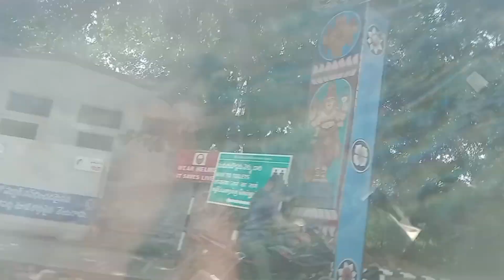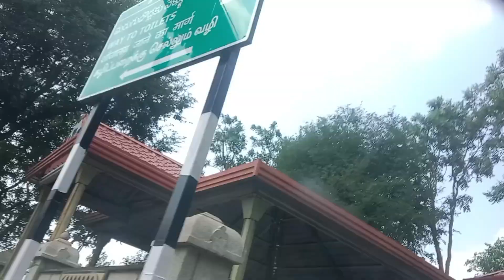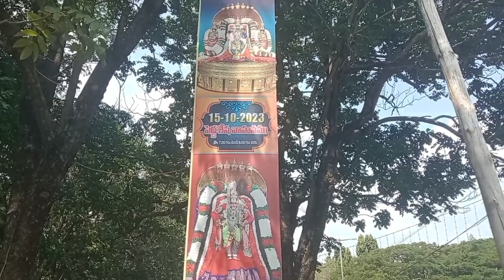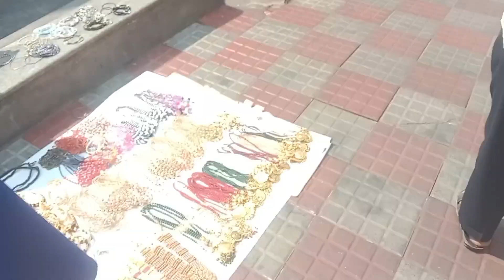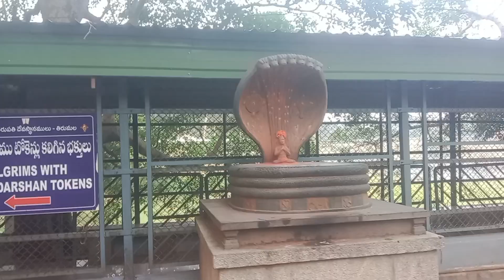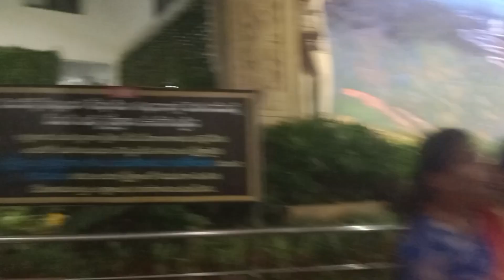ತಿರುಪತಿ ದರ್ಶನ ಎಷ್ಟು ಸೊಗಸಾಗಿದೆ ನೋಡಿ ll Tirupathi Thirumala temple dusherra Special